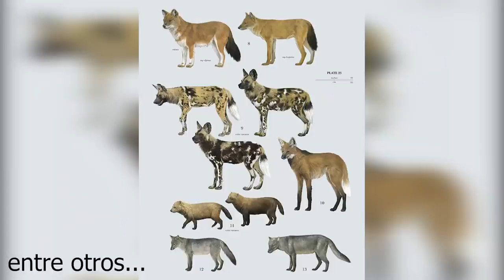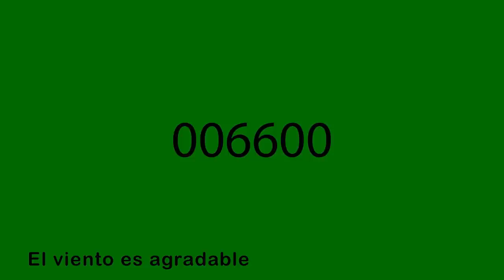¿Qué es un Tanuki Exactamente? - Yokais Criaturas y Fantasmas de Japón Explicado | HFLain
Puedes ser miembro del canal :D
Fantasdmas japoneses explicados. Relacionado: mariobros 3. El tema de los tanukis, ¿que son? ¿que clase de yokais son? ¿como son representados en la cultura japonesa? Yokais y fantasmas explicados. Anime, manga y cultura japonesa en general. Historias de miedo de yokais y folklore japones. Tanuki, tambien conocido como perro mapache o mapache japones, historia narrada. Kachi Kachi Yama cuento narrado y resumido.